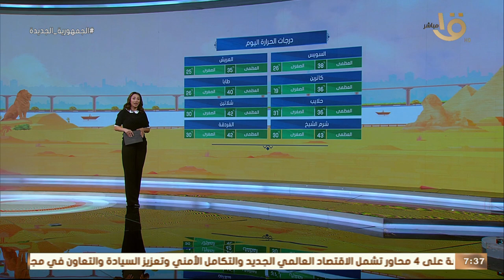صباح الخير يا مصر | متابعة لحالة الطقس ودرجات الحرارة في مختلف محافظات الجمهورية